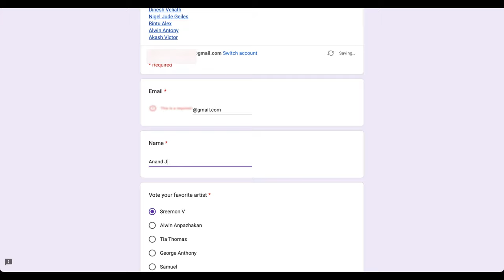John Anthony guitar contest | voting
Mikka Nandri :)